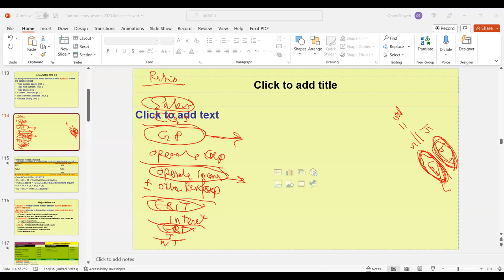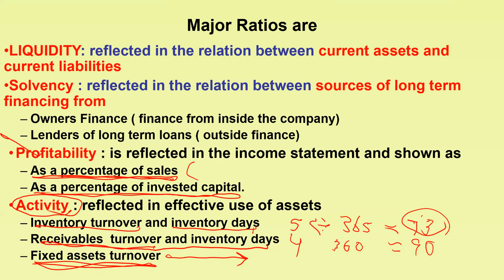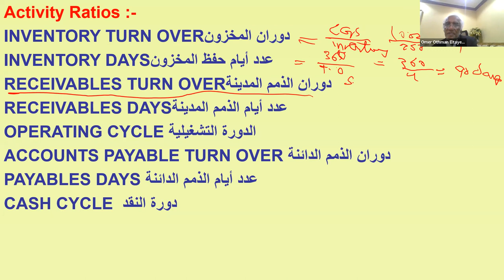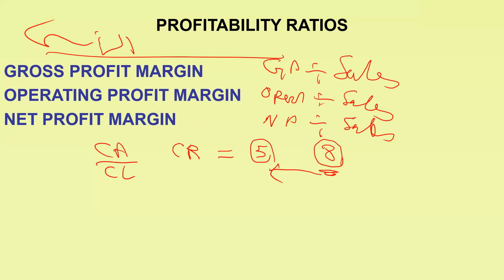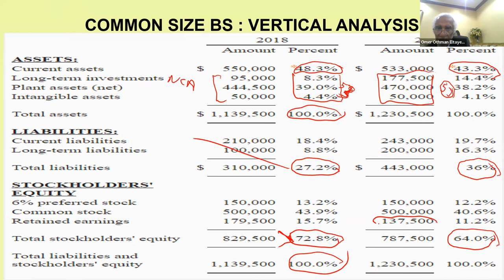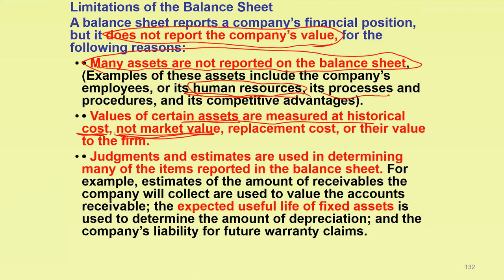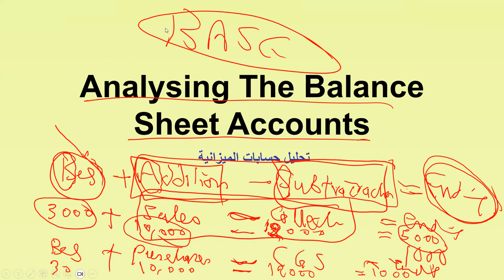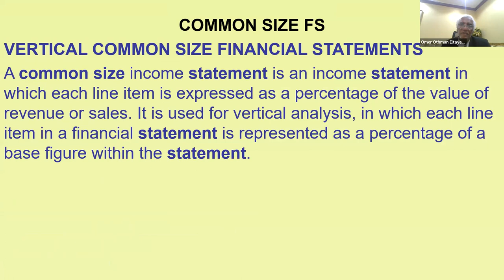CMA Online - Lecture (6)/1 - Part 1 Batch 4 - Section (A) - Financial Statements - Public / Free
Professional Online Training for the Certified Management Accountant Certification (CMA) material, to teach, and help to understand, study, sit for, and pass the CMA Exam, by Mr. Omar Osman El Tayeb - CMA, CIA, CFM, DipIFR, in coordination with Mr. Tahir El Tahir - CPA, IFRSKIT, AccBest Training Center.